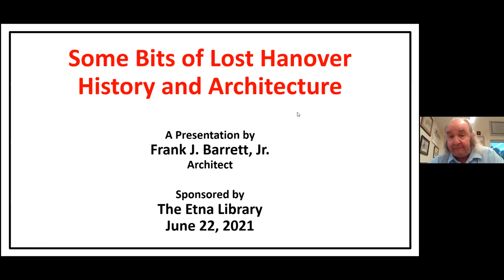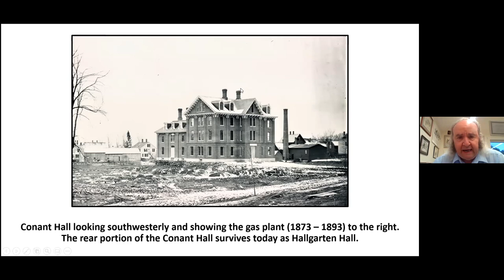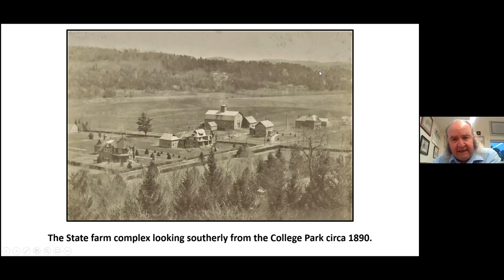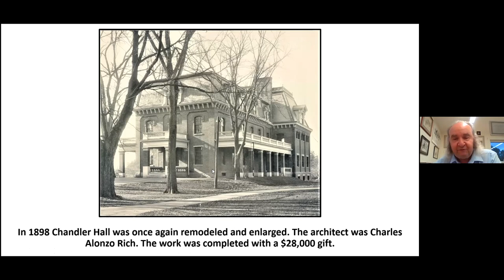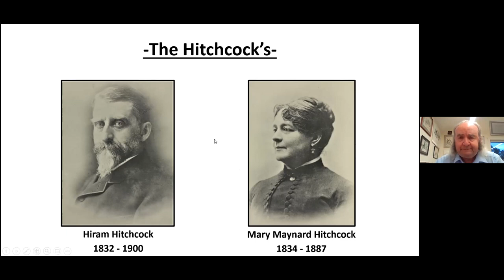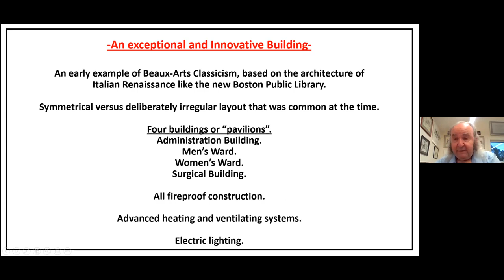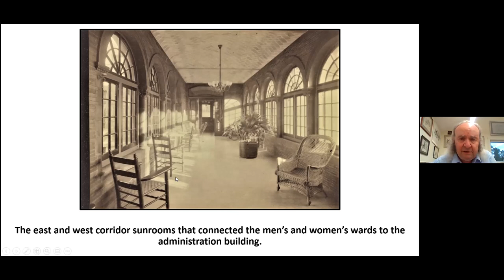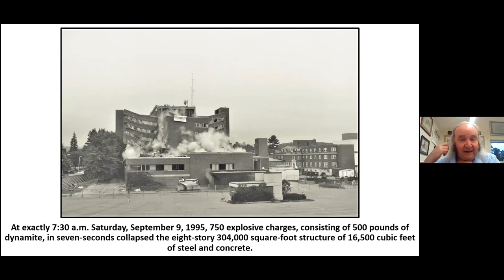Some Bits of Lost Hanover: History and Architecture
Hanover Historical Society
A Presentation by Frank J. Barrett, Jr.